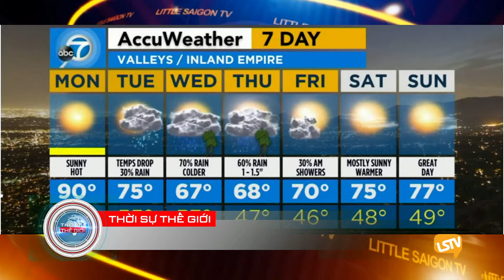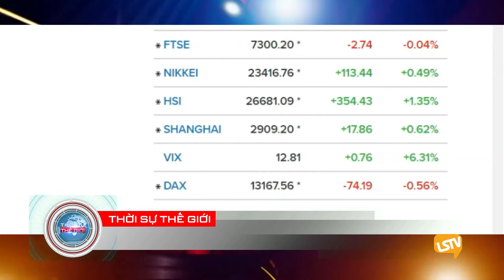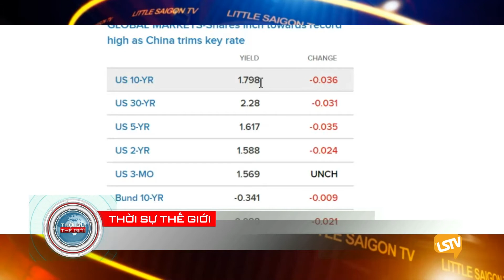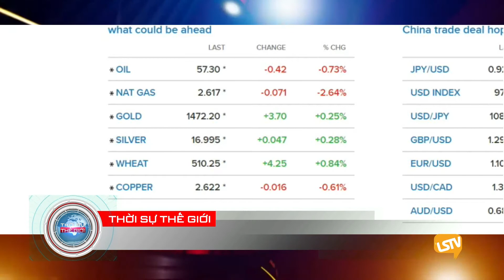THOI SU THE GIOI 2019 11 18 PART 1 4